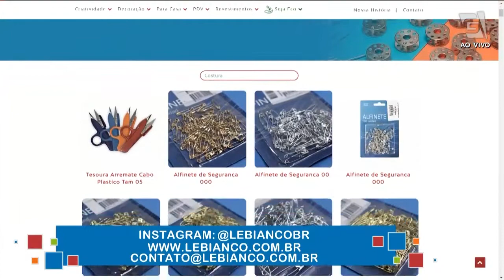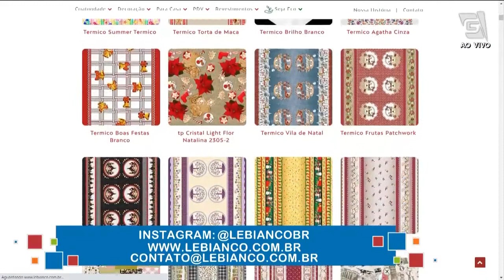Duende com Luciana Amaral | Ateliê na TV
Vem conferir o passo a passo de um duende lindo, o Bianco, com a professora Luciana Amaral (@gatosefuxicos) no Programa Ateliê na TV, com os nossos produtos.